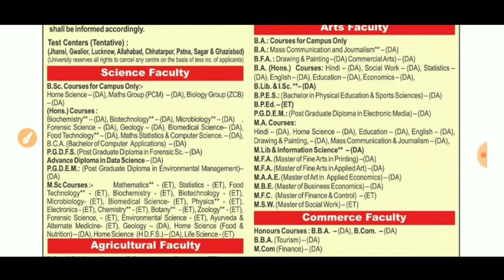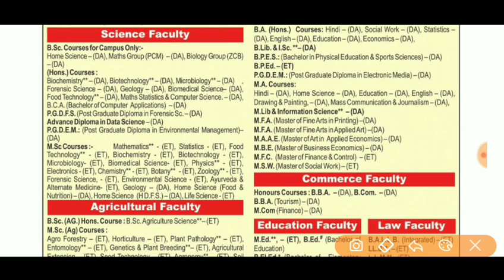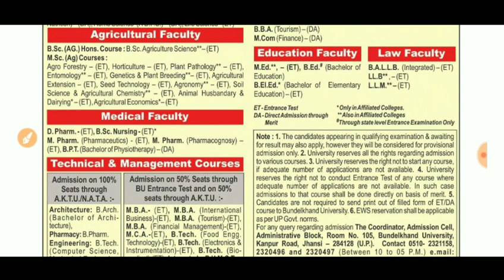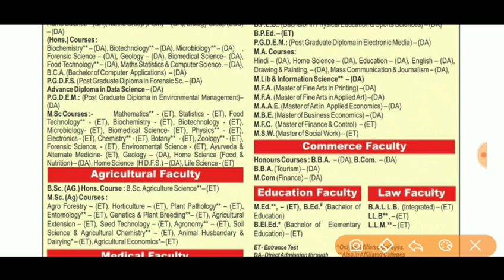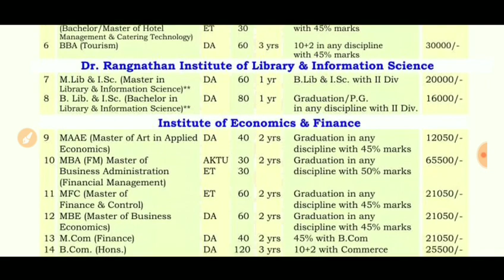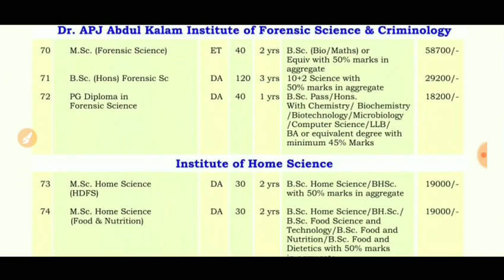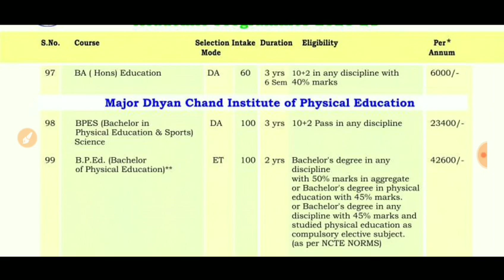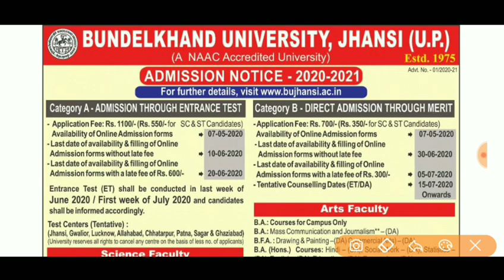BUNDELKHAND UNIVERSITY ADMISSION 2020|BU ENTRANCE EXAM/MERIT BASED 2020|BU COURSE LIST SEAT FEE NEWS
bu admission form 2020,bu jhansi examination form 2020,bu jhansi online form 2020,bu jhansi exam form,bu jhansi admission form kaise bhare,bu form,bu form apply,
bu form date,bu form correction,bu form apply last date 2020,bu form fees,
bu form online,bu form kya hai